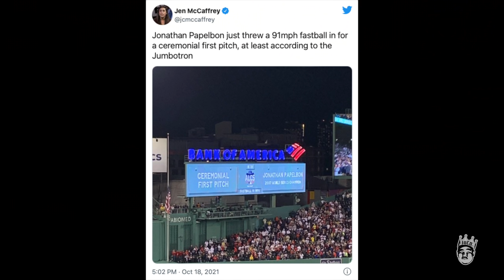I YIPPED THE CEREMONIAL FIRST PITCH x GFuel